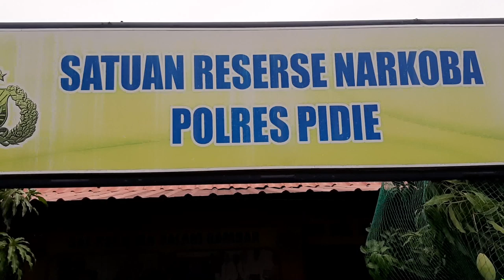Sat Narkoba Polres Pidie Amankan Dua Kilogram Sabu dari Tas Hitam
SERAMBITV.SIGLI - Sat Narkoba Polres Pidie mengamankan barang-bukti dua paket sabu seberat dua Kilo, bersama pemiliknya bernama Basir (45) warga Kecamatan Sakti.

Basir yang berprofesi sebagai sopir bus antar provinsi ini diringkus polisi di kawasan pasar Lueng Putu, Pidie Jaya, Jumat (25/10) sekitar pukul 15.45 WIB.

Sebelum ditangkap, Basir lebih dahulu dibuntuti petugas saat diantar istri dengan menggunakan sepeda motor hendak menuju Medan, Sumatera Utara.

Polisi berhasil menemukan dua paket besar sabu dengan kemasan tea Cina yang disembunyikan dalam tas berwarna hitam.

Istri Basir bersama anaknya dilepas polisi karena tidak terlibat dalam kasus tersebut. Hingga kini, Basir bersama BB dan satu sepmor telah diamankan di Mapolres Pidie.